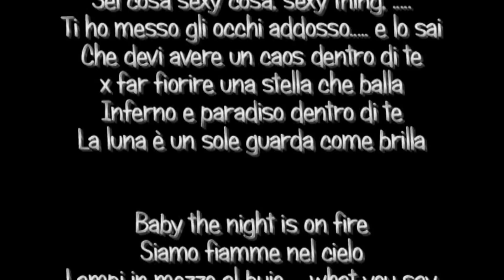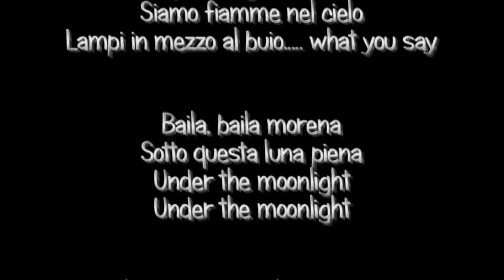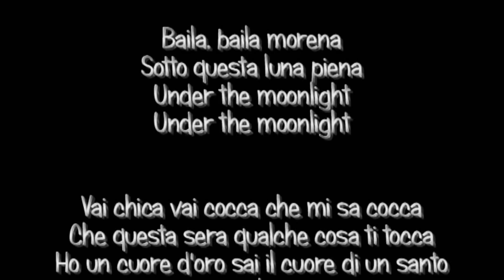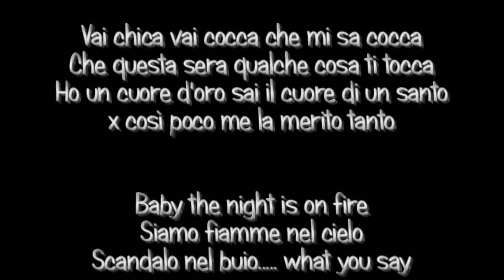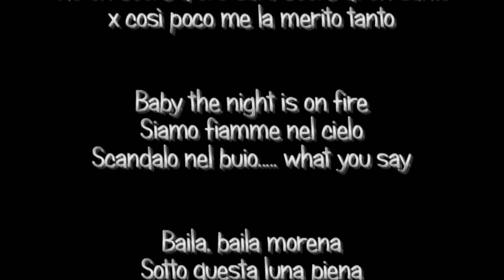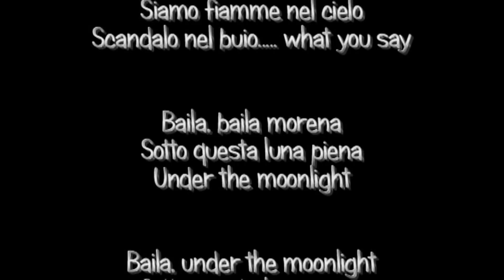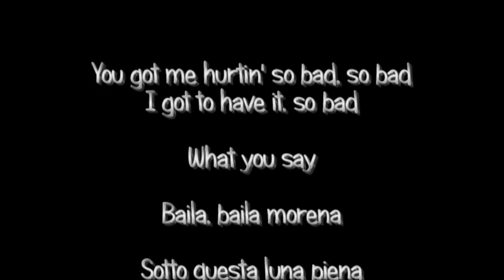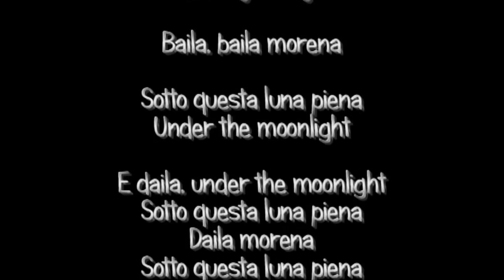Zucchero - Baila Morena (Sexy Thing) - Testo